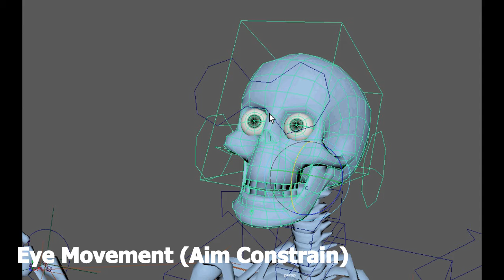Final Rig Project: Skeleton (Subtitled Version)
It's a skeleton.
With subtitles.